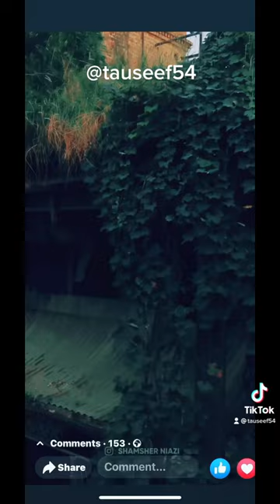Haveli Sujan Singh Rawalpindi